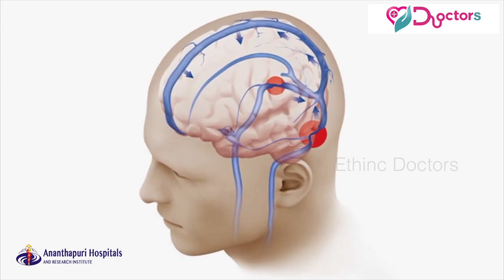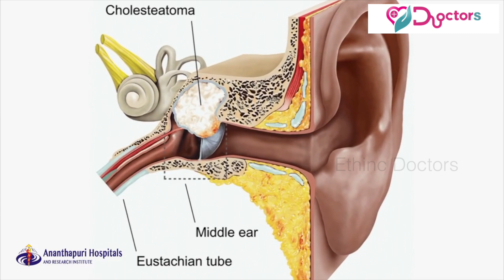ചെവിയിലെ പഴുപ്പ് മാറ്റുന്നത് എങ്ങനെ? | Chronic Otitis Media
ചെവി പഴുക്കുന്നത് ഒരു രോഗമാണ്. അതിന് പറയുന്നത് Chronic otitis media എന്നാണ്. ഇതേക്കുറിച്ചു ഡോക്ടർ പ്രതീഷ് വിശദീകരിക്കുന്നു.

Dr. Pratheesh. M. C
MBBS, MS(ENT), DNB(ENT), Fellow of EBEORL HNS
Ananthapuri Hospital, Trivandrum